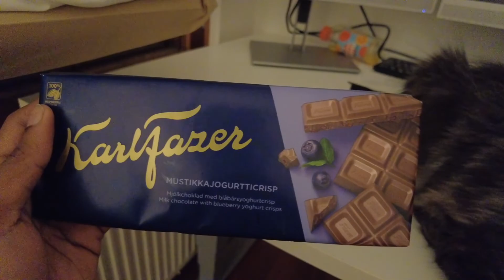SHAADI ke baad pehli baar ITNI KHUSHI!? - Navratri shuru hogayi hai! HindiVlogs 63